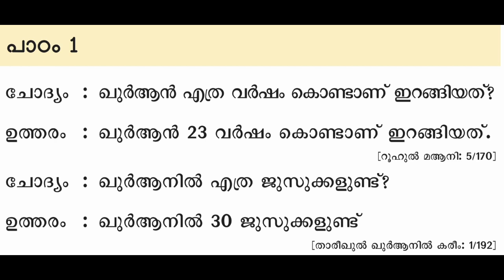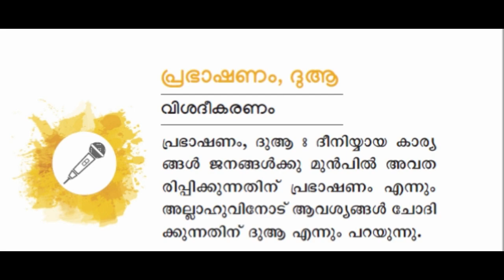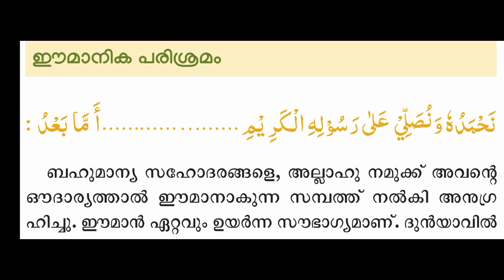CLASS 2 ISLAMIKA SHIKSHANAM 9 JUNE 2020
മദ്രസാ വിദ്യാഭ്യാസത്തിന് വ്യവസ്ഥാപിത ചട്ടക്കൂട്ട് നൽകിയ അന്താരാഷ്ട്ര   സിലബസ് 'ദീനിയ്യാത്ത് '  പാഠപുസ്തങ്ങളുടെ വീഡിയോ ആവിഷ്കാരം